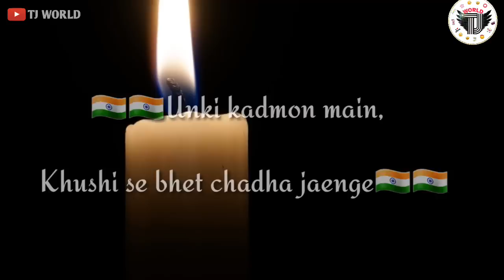Salute to Indian || whatsapp status|| Proud Moment